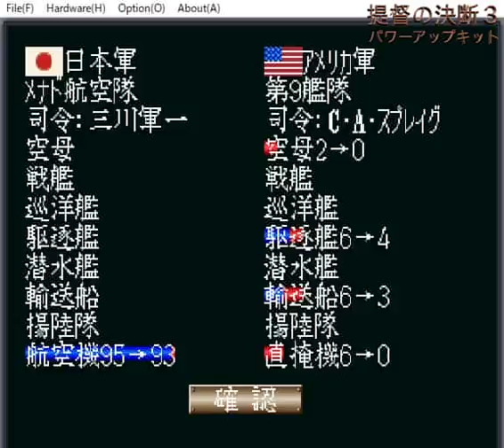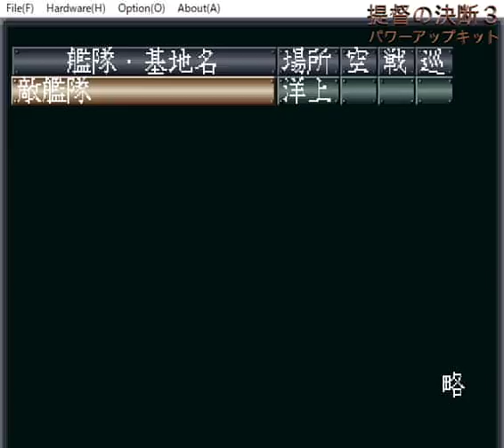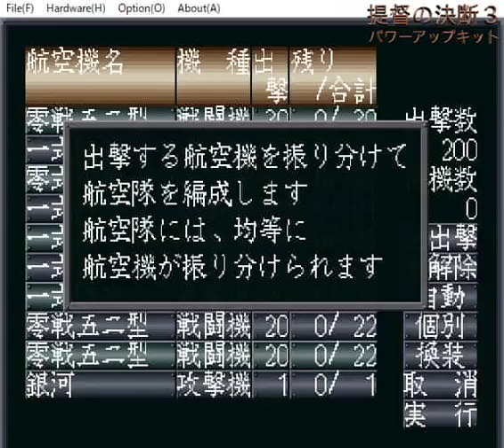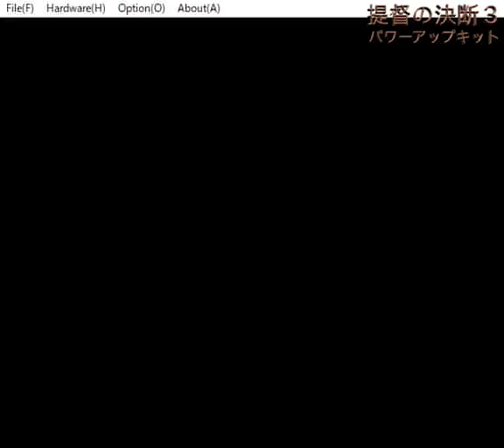▼提督の決断3パワーアップキット 決戦レイテ沖海戦 #03 レイテに迫るアメリカ軍の機動部隊に戦艦大和・武蔵の超弩級戦艦で夜襲を仕掛ける (やり直しプレイ)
栗林中将をレイテに配置するなどして、体制を整えての迎撃戦の続きとなります。
とは言え、アメリカ軍の空母の数は圧倒的なものがあり、次々にレイテに迫ってきます。
そこで、大和と武蔵を含む戦艦部隊を夜間に敵艦隊に突入させて、撃滅する作戦を行いました。